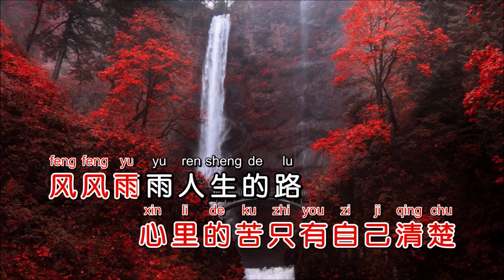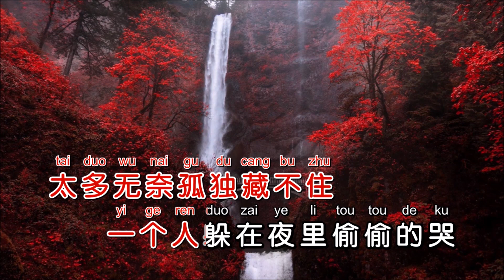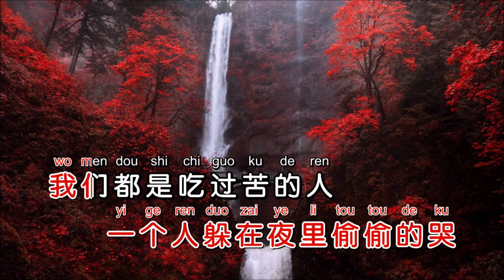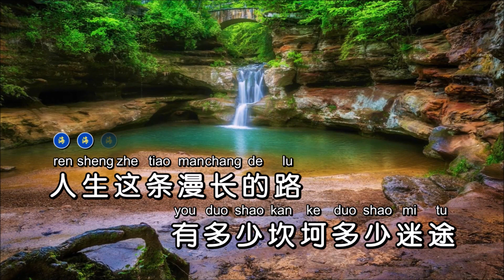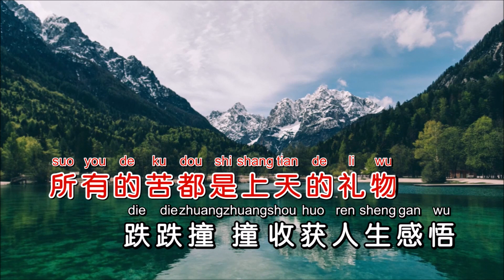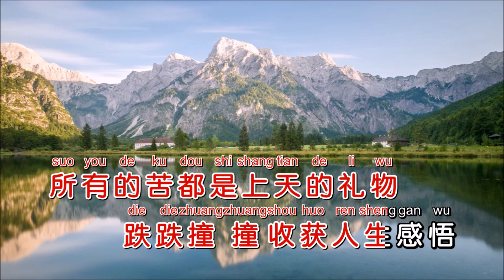大潞 《吃过苦的人》KTV 导唱字幕 （备有伴奏视频）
《吃过苦的人》

演唱：大潞
作词：张俊英
作曲：包一飞
合成：海歌

人生这条漫长的路
有多少坎坷多少迷途
一路上太多心酸无助
心里的苦只有自己清楚
风风雨雨人生的路
有多少失败多少痛楚
太多无奈孤独藏不住
一个人躲在夜里偷偷的哭
我们都是吃过苦的人
受再多的罪都不会在乎
我们都在俗世洪流里沉浮
一边受苦一边追求幸福
就算受再多罪也不认输
所有的苦都是上天的礼物
跌跌撞撞收获人生感悟